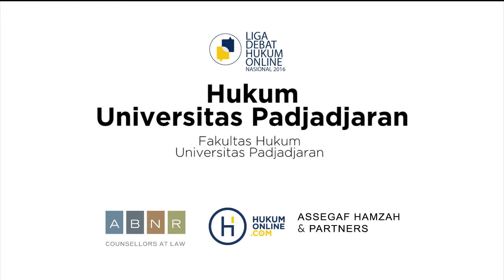Revisi UU ITE: Penghinaan dalam Revisi UU ITE - FH Universitas Padjadjaran